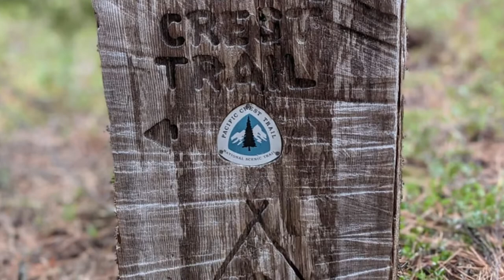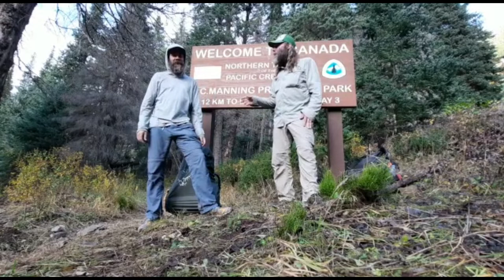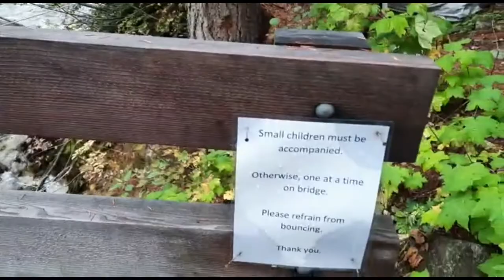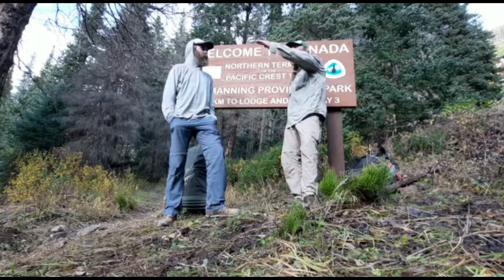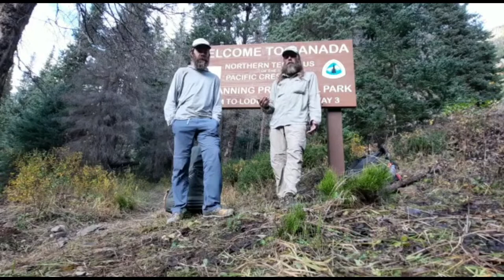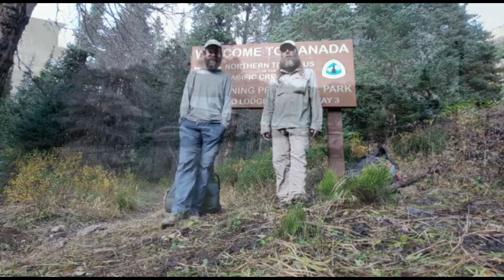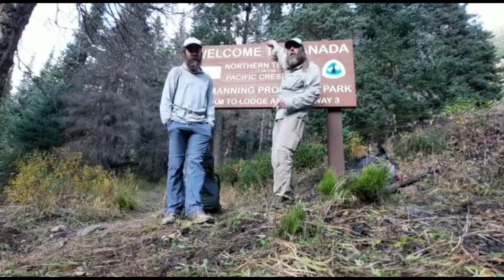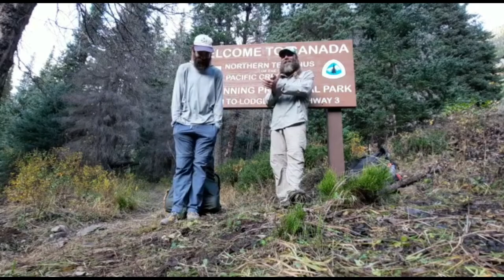Ep42 P1: Stehekin to Canada; MN Hikings Thru Hike of the Pacific Crest Trail 2021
The MN Hikings, Andy (The Count), Jamey (Big Red) & Colin (B.C.).

Follow their journey from start, to hopefully finish, as they pass through CA, OR & WA from Mexico to Canada on the Pacific Crest Trail.

Hike Your Own Life!

*Shopping on Amazon (Just click the link and use the search bar to do your normal shopping. A portion of your purchase will go to our AT Fund at no additional cost to you.)

Shot with Samsung Galaxy A51 Phones and edited with Power Director by Big Red.